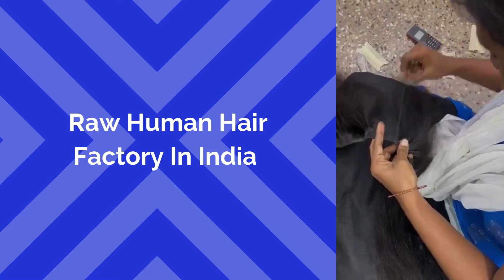🆕indian Human Hair Company Reviews ➡ Indian Hair Factory In India Honest Video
find out more about Indian human hair company reviews you must click: 🏻

This video is all about Indian human hair company reviews valuable information but also try to cover the following subject:
-indian hair factory in india
-hair factory in india
-indian temple hair

Youtube is the best website to visit when searching for videos about Indian human hair company reviews.
Indian human hair company reviews is undoubtedly something that intrigues you and quite a lot of people so I made this video .
Our channel has other similar video clips about indian hair factory in india, hair factory in india and indian temple hair
Now that you have watched my YT vid regarding Indian human hair company reviews did it helped?
Please share the YT vid to help your friends looking for indian hair factory in india or hair factory in india :)